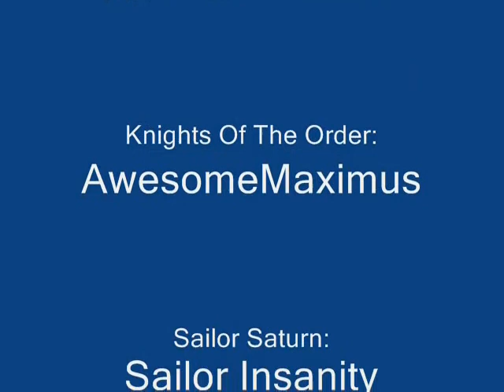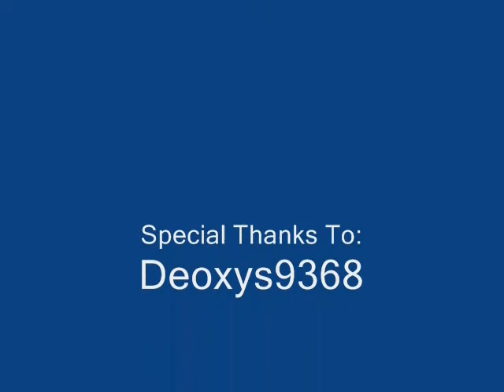Axem Rangers X Episode 296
after many weeks of animating and polishing, the next 3 episodes of axem rangers x season 20 are finally here, enjoy (ARX season 20's season finale is coming soon in 2018) special thanks to NikokoTee for voicing the sailor scouts